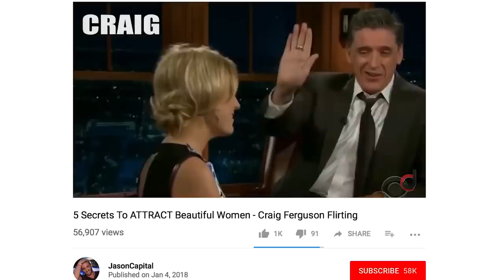7 Flirting Secrets To Attract Women Like Russell Brand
Before Russell Brand became the most trusted source in news lol, he was a world-class seducer of women.

Best,

JC